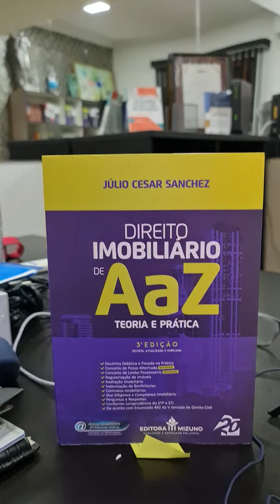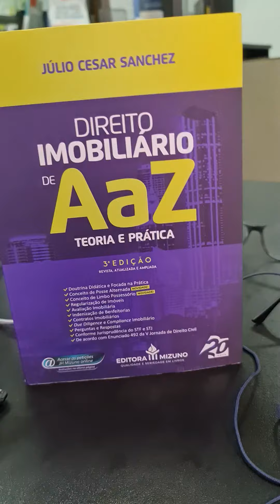CUIDADOS COM LEILÕES DE IMÓVEIS - Autor referência no Assunto Professor Júlio Cesar Sanchez